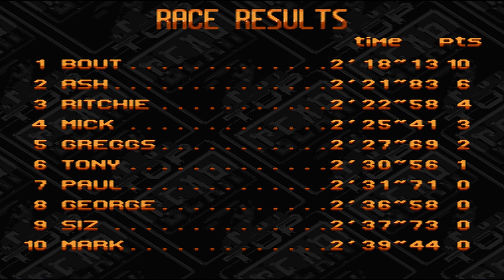Top Gear 2 (SNES Gameplay, ep.63) ㅡ New York, USA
Bout presents: Top Gear 2 ㅡ New York, USA

Absolutely, let's delve into the heart of the concrete jungle in Top Gear 2 (SNES Gameplay, ep.63) - New York, USA. Get ready for an adrenaline-fueled race through the iconic streets of the Big Apple, where the "Bout" car takes on the challenges of one of the world's most famous cities.

In this episode, players are transported to the bustling metropolis of New York, a city that never sleeps and is renowned for its towering skyscrapers, iconic landmarks, and diverse neighborhoods. The virtual rendition captures the essence of New York's urban energy, turning it into an exhilarating playground for the Top Gear 2 series.

As the race unfolds, players navigate through a meticulously crafted virtual New York, passing by iconic landmarks like Times Square, Central Park, and the Statue of Liberty. New York's streets pose unique challenges, from tight corners in the financial district to straightaways along the Hudson River and the city's majestic skyline serves as a backdrop, creating a visually stunning racecourse that captures the grandeur of the real-world New York.

Conquering the concrete jungleーthe "Bout" car, a symbol of gaming prowess, takes center stage in the virtual streets of New York. Its sleek design and high-performance capabilities make it the ultimate contender to navigate the city's intricate roadways. Players strap in for a high-speed adventure, showcasing their racing skills amidst the iconic skyline.

Join the gaming journey through New York enchanting streets with the "Bout" car, where speed meets culture, and every turn tells a story of virtual prowess. Every race becomes a strategic battle against the urban landscape, the big apple awaits you.

Thank you very much for choosing our channel for your gaming needs.

Top Gear 2, known in Japan as Top Racer 2 (トップレーサー 2 Toppu Rēsā 2), is a racer video game developed and published by Gremlin Interactive. A direct sequel to the 1992 game Top Gear, it was first released by Kemco for the SNES in North America on August 8, 1993, and then the Super Famicom in Japan on December 22. It was later ported to the Amiga on May 24, 1994 by Gremlin Interactive, and to the Sega Genesis on June 2 by Vic Tokai. While more realistic than its predecessor, Top Gear 2 maintained the arcade-style gameplay the series is known for.

Players can spend money earned in a race to upgrade their cars–upgrading the engine makes the car accelerate faster, helps the top speed of the car by a small amount, and makes it easier for the car to reach higher gears. Upgrading the nitro makes nitro boosts accelerate more strongly and reach higher top speeds. Upgrading the gearbox mainly improves the car's top speed, improves the car's fuel economy, and can greatly improve the car's acceleration starting with the third out of four gearboxes that are available, but gearbox upgrades require an engine that is strong enough to allow shifting into higher gears in order to be effective. Upgrading the armor allows cars to take more damage before the armor is destroyed in the area that is being upgraded. The paint shop allows the color of the car to be changed. Upgrading the tires improves their grip and the car's turning performance.

Platforms: Super Nintendo Entertainment System, Super Famicom, Sega Genesis, Amiga, Amiga CD32
Developers: Gremlin Graphics Software, Gremlin Interactive
Publishers: Kemco, Vic Tokai, Gremlin Graphics Software, Gremlin Interactive
Producer: Mark Glossop
Programmers: Ashley Bennett, Ritchie Brannan, Simon Blake
Artists: Michael Hirst, Berni Hill
Horizons: Berni Hill (credited as Berni)
Other Artwork: Paul Gregory, Sydney Franklin, Paul Green
Support Programming: Matthew Donkin
Track Design: Tony Dawson, Michael Hirst
Quality Assurance: Lee Campbell, Tony Howe, Rob Millington, Simon Short
Composers: Patrick Phelan, Ashley Bennett, Paul Bennet
Series: Top Gear
Rating: Everyone (ESRB)
Game Modes: Single Player, Multiplayer (up to two players simultaneously)
Genres: Driving, Racing, Automobile

Super Nintendo Entertainment System, Super Famicom, Sega Genesis, Amiga, Amiga CD32

Reviewing the Genesis version, GamePro assessed that Top Gear 2 has a good number of tracks and solid controls, but feels outdated compared to contemporary racing games due to the limited options for altering the car's configuration. They concluded that "for simple, straightforward fun, Top Gear 2 still qualifies". Nintendo Power gave the SNES version a score of 3.55 out of 5. Super Gamer gave the SNES version a review score of 83% stating that the game has better graphics and more depth.

IGN ranked the game 95th on their "Top 100 SNES Games of All Time".